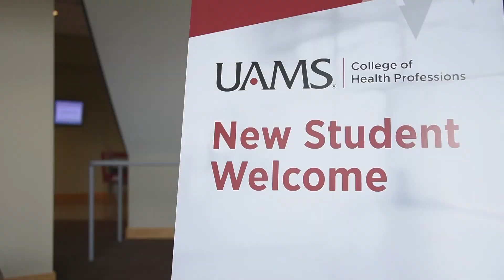UAMS College of Health Professions — Master of Science in Genetic Counseling Program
Have you thought about becoming a genetic counselor who helps patients understand the role that genetics plays in many diseases? The UAMS College of Health Professions offers one of only 46 genetic counseling programs in the United States – and the only one in Arkansas. for more details.